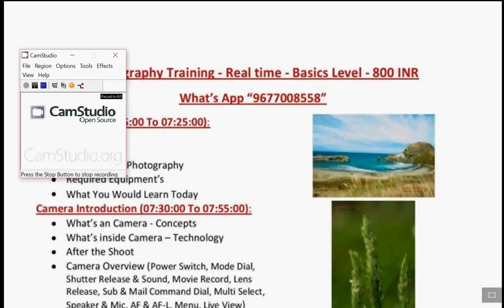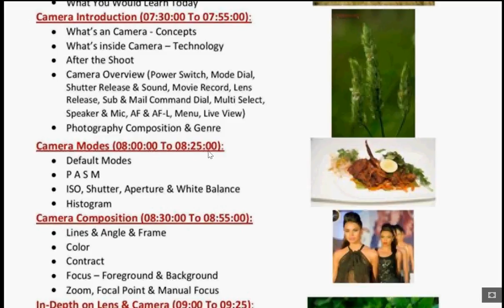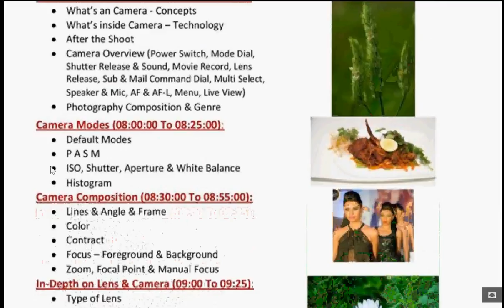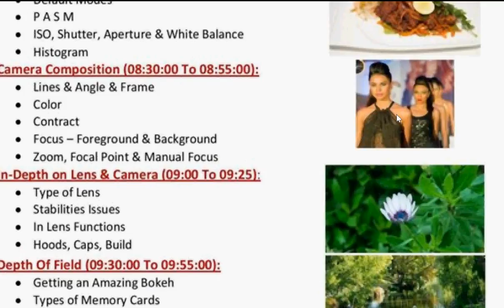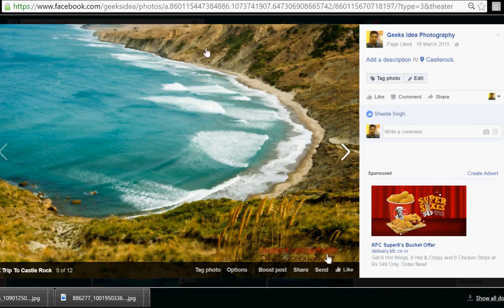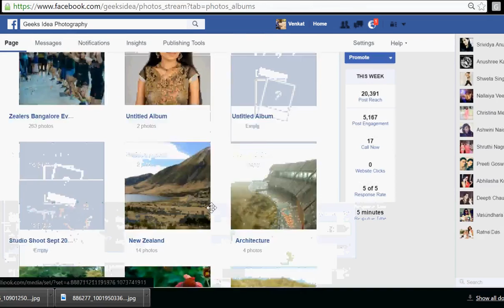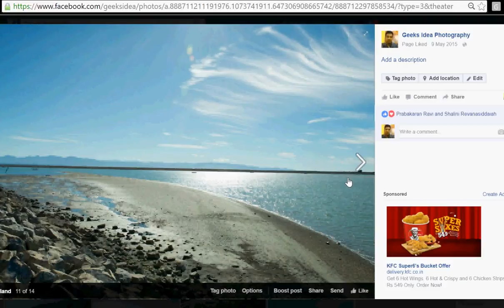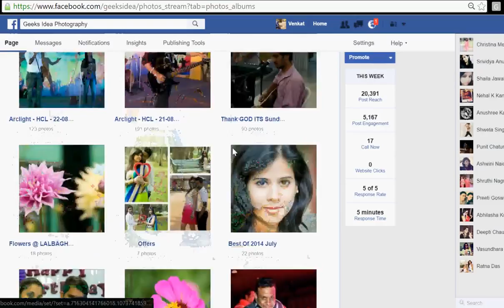Photography - Photography classes in bangalore - Real Time - Course Introduction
About this Training:
This video has been recorded with free open source software with open source / trial version of software. There is no problem with the licensing of any of the product which is taken in this video.